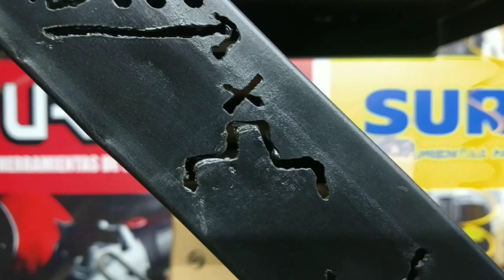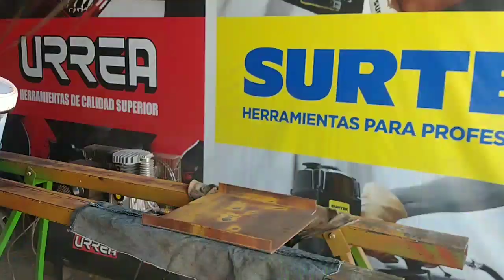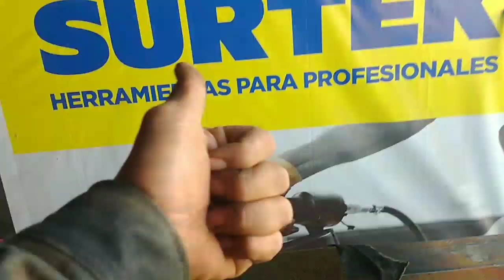Mesa auxiliar con material de reciclaje